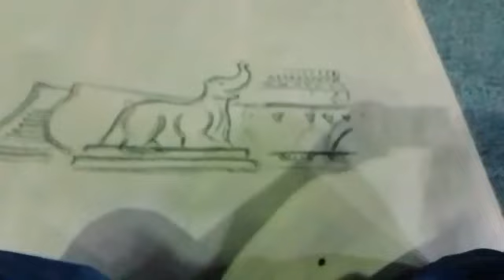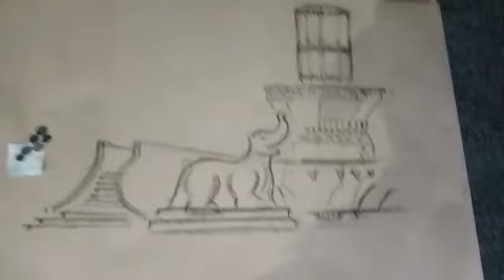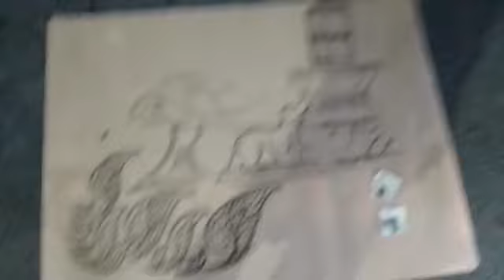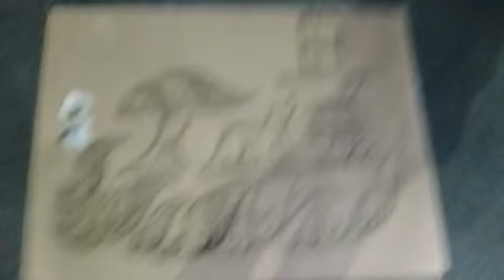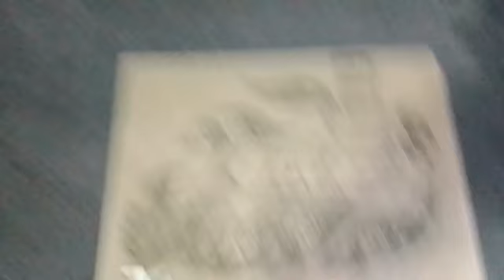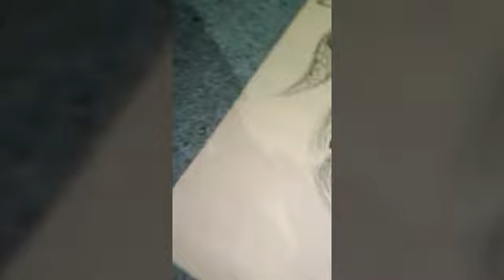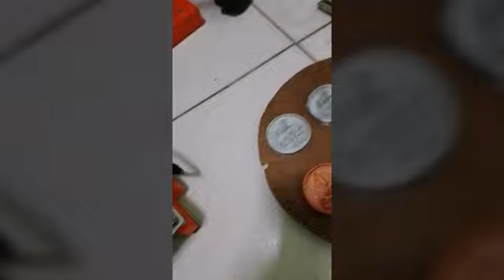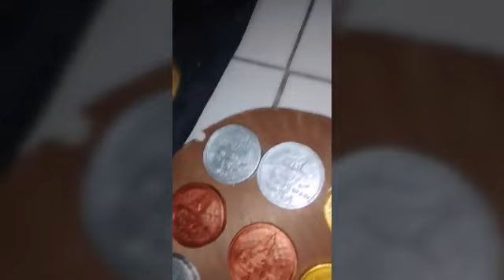(งานคริสต์มาสงานปีใหม่ลพบุรีที่สระแก้ววงเวียนสุริโยไทลพบุรีวันที่ 2.) 26 ธันวาคม ค.ศ. 2022